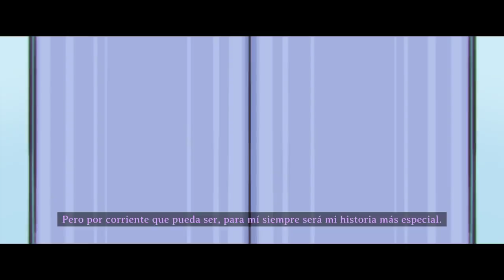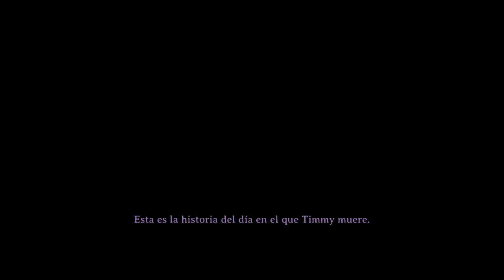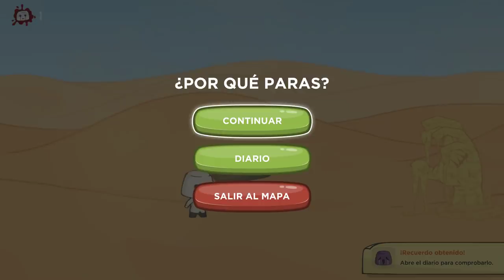RAGE IN PEACE • Primeras Impresiones | Only Indies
Gracias a Turtle Juice por la clave del juego.